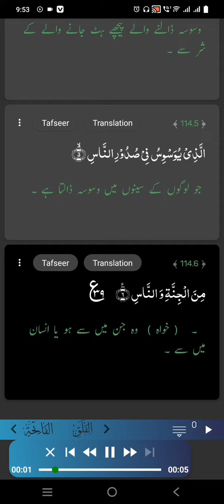IQRA surah naash (114)